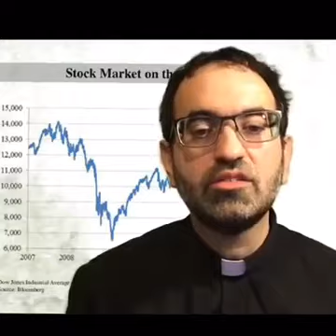Daily Vitamin March 27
Daily Vitamin Video message